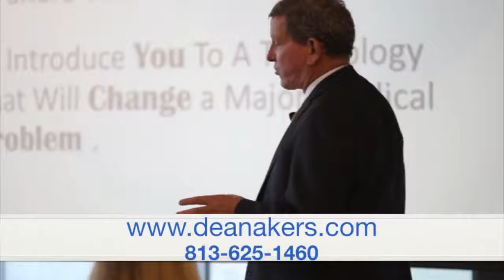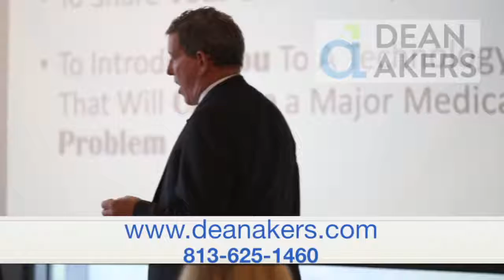How To Make 200,000 A Year Income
A true offer to really help everyone that has a business that relies on sales. If you're in sales this process always works. It's when vs if in the sales strategy .